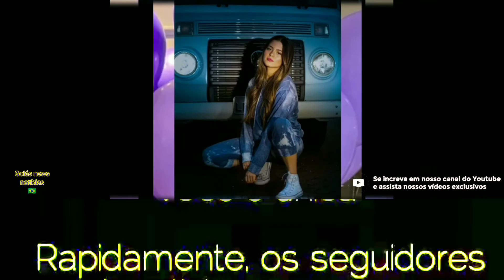Tici Pinheiro parabeniza a sobrinha com belo vídeo: ''Que seus 17 anos sejam inesquecíveis'' 🌐